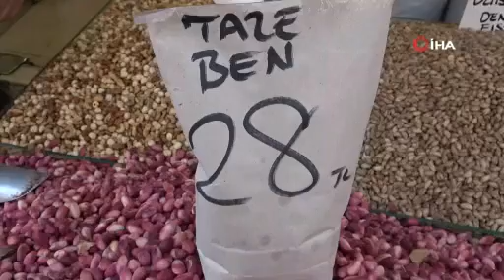Taze ben fıstık, 28 liradan satışa sunuldu